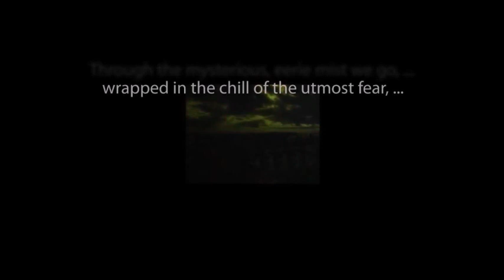THE ZERO HOUR hosted by Rod Serling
"Carnival of Menace" starring Ross Martin